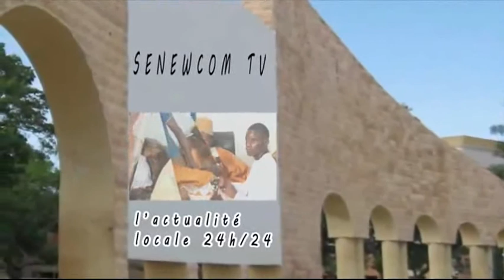Teimoniages sur Serigne Assane KANE.